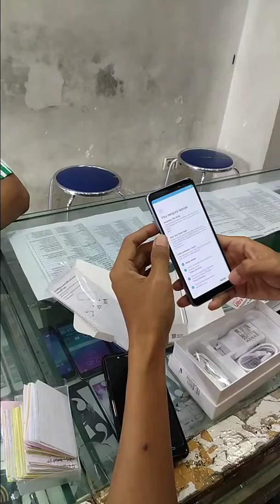Unboxing Samsung Galaxy A8 Dual Front Camera with Infinity Display Indonesia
Unboxing Samsung Galaxy A8 Dual Front Camera with Infinity Display Indonesia at Jayaphone Yogyakarta